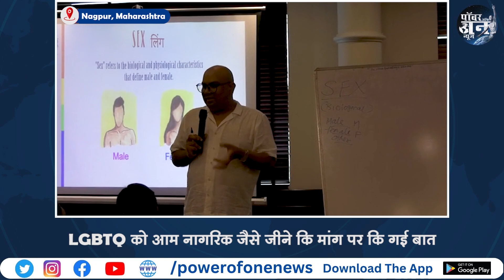LGBTQ को लेकर जनता मे हो रहे भ्रम को दूर करने के लिए Tuli Imperial मे हुई खास चर्चा | Nagpur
WELCOME TO THE POWER OF ONE YOUTUBE CHANNEL

POWER OF ONE NEWS combines its experiences,research & analysis to create informative news items.